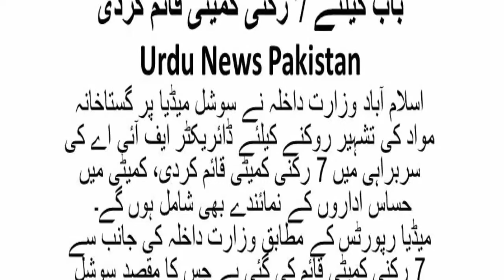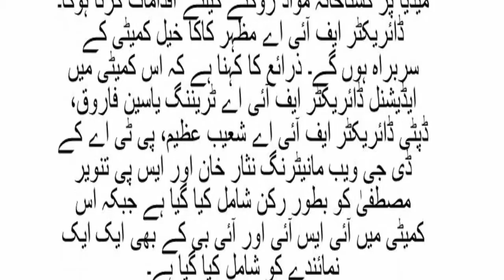Social Media Par Gustakhana Mavad 7 Rokini Committee qayam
Social Media Par Gustakhana Mavad jis par government nay la liya action .Jis par Govrnment nay liya bara action .jis par 7 rokni committee qayam kar diya. Jis par FIA ki sarbarahi main banai gai.Is committee main farooq, FIA kay dipty director FIA Shoiab Azeem aur be. Subscribe us share the video plz Jis main DG Wb Monitering nisar khan aur tanver ahmed